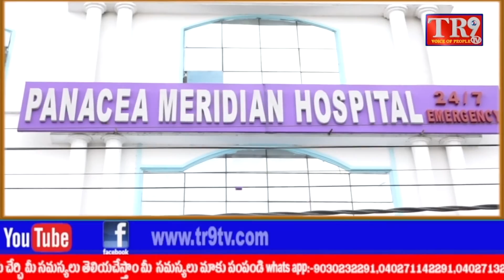OUలో జరిగిన ఉస్మానియా యూనివర్సిటీ 81వ స్నాతకోత్సవంకు ముఖ్య అతిథులుగా హాజరైన రాష్ట్ర గవర్నర్||TR9 TV